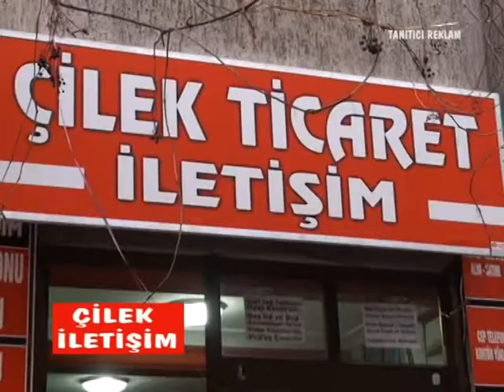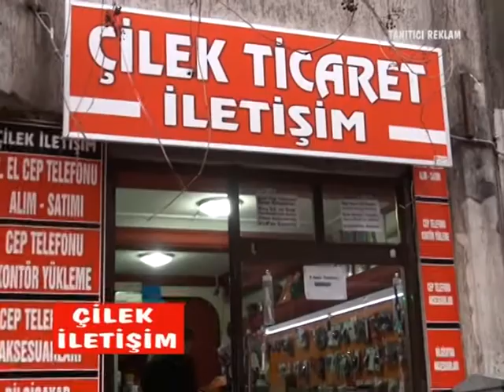çilek iletişim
çilek